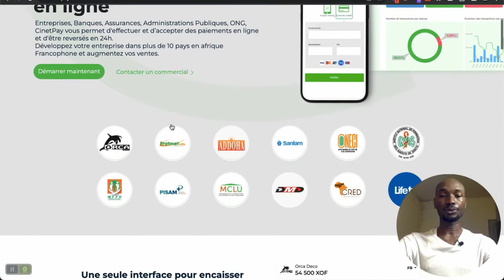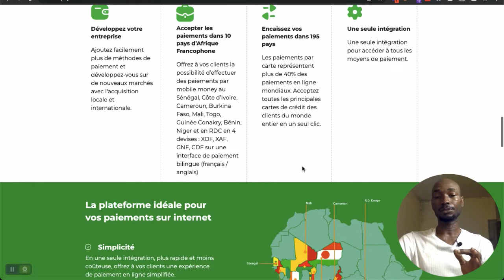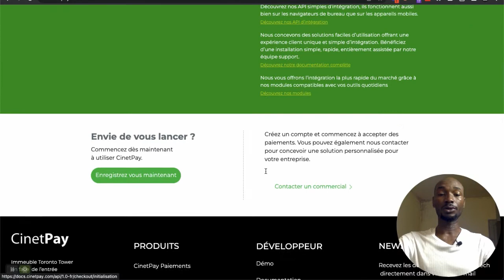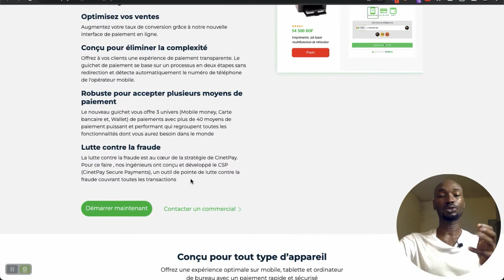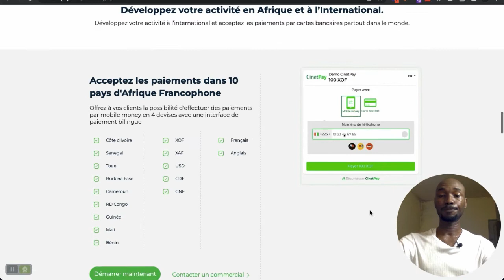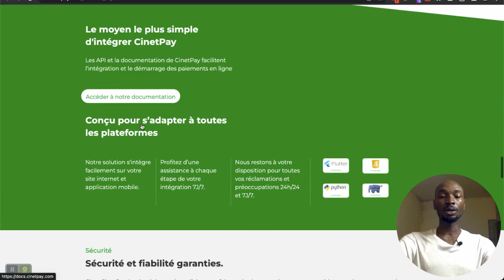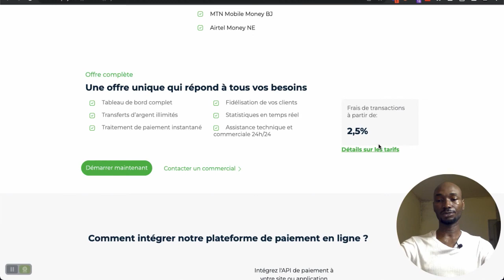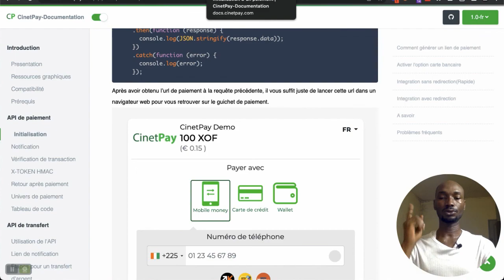Cinetpay alternative africaine à paypal et stripe lorsqu'on est en afrique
Reprendre le contrôle avec un processeur de paiement local, @cinetpay5557  @cinetpay3409  une alternative pour lancer sont business en ligne depuis l'Afrique